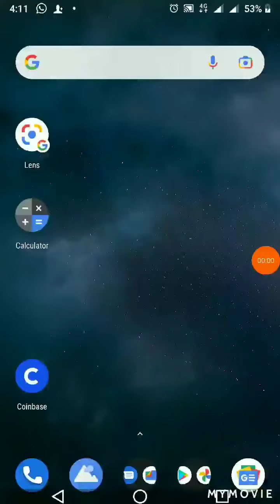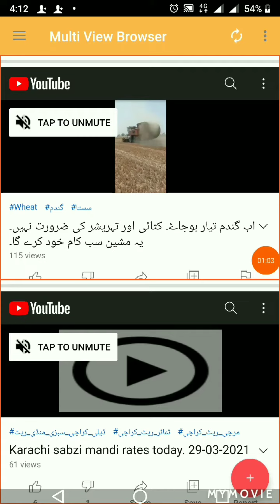How To Get 4000 Hours Watch Time & 1000 subscribers Fast, Increase Watch Time on Youtube